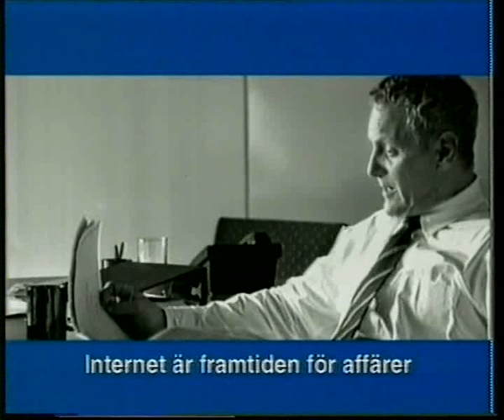Reklam för IBM 1995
Reklam för IBM. Inspelad från TV3 i november 1995.